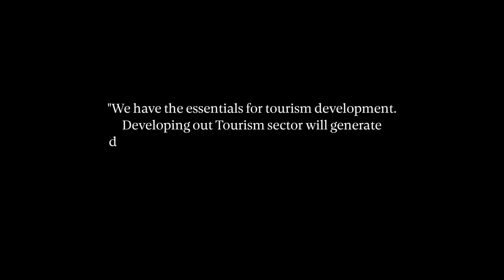Hilary Wattley — The SKTA Experience Video Series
Tourism Stalwart: Hilary Wattley, Former Permanent Secretary, Ministry of Tourism